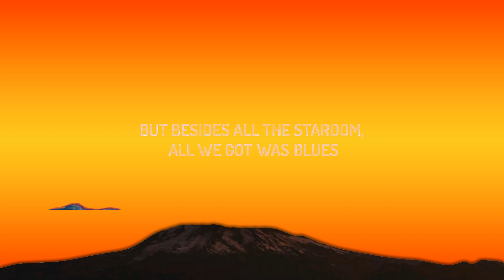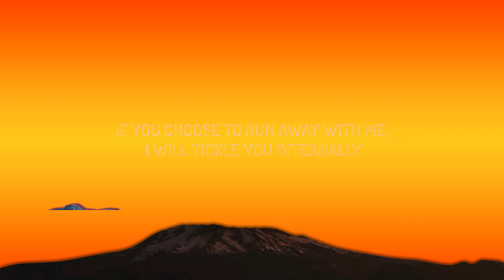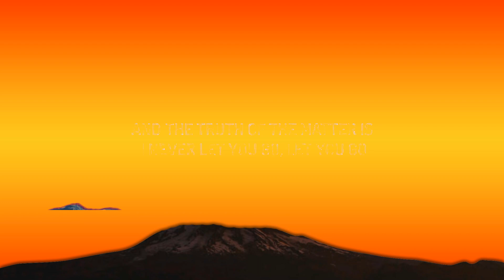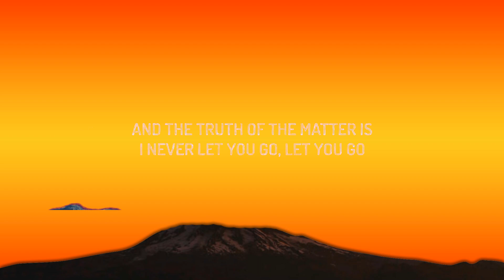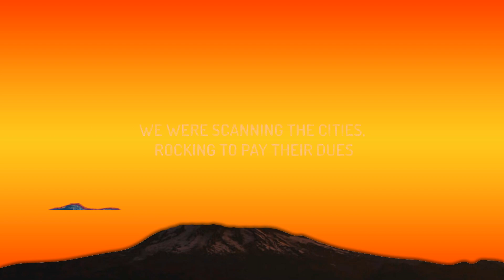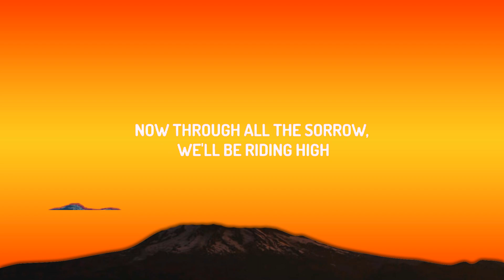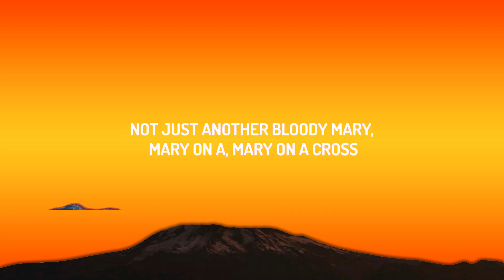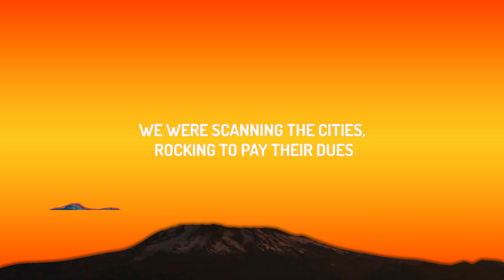Ghost - Mary On A Cross (Lyrics) | You go down just like holy mary, mary on a, mary on a cross [1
♫ Ghost - Mary On A Cross